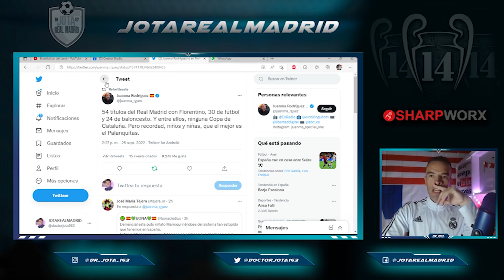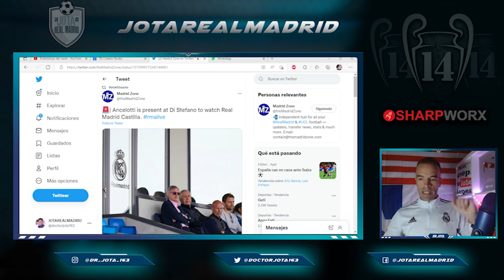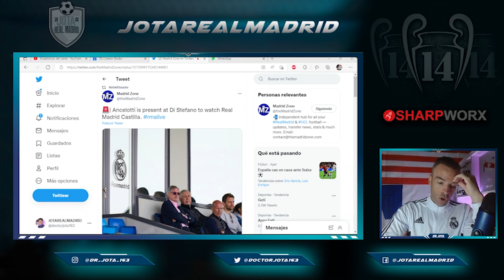ES UNA MÁQUINA | Ancelotti asistió al recital del crack al que podría LLEVARSE AL PRIMER EQUIPO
1. ¡Obtenga 1 camiseta gratis, ordene 3 artículos!
2. ¡Obtenga 2 camisetas gratis, ordene 5 artículos!